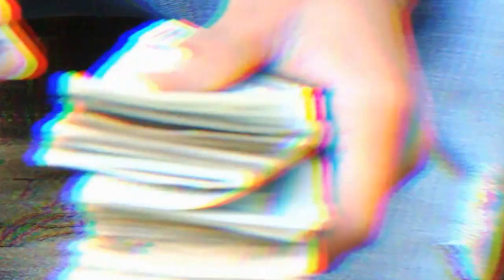BMG Head x DMP Lil James - Boyz On That 12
King Tight Filmz presents
Boyz On That 12
BMG Head x DMP Lil James